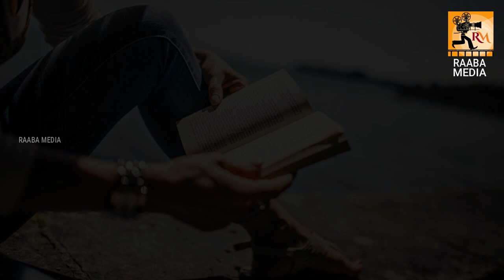வாழ்வில் அனைத்திலும் வெற்றி பெற நேர்மறை எண்ணங்கள் இருந்தால் போதும் _ tamil motivation speech